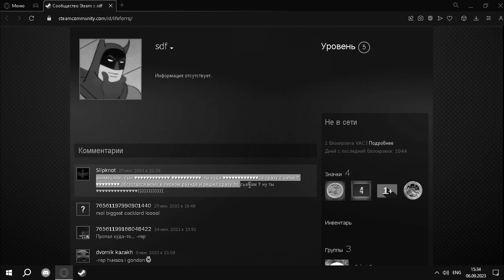топ 3 читеров кибероники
проект кибероника